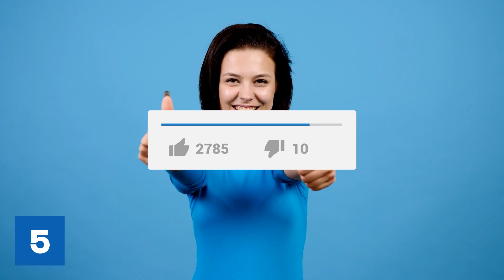5 HYGIENE RULES that you have certainly not taken into account!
Every one of us has known since childhood that hygiene is extremely important - brushing our teeth, washing our hair, taking a shower and much more: we do many of these things every day and are usually also sure that we are doing everything right. But is that always the case? That's exactly what you'll find out in this video, in which we explain everything about the most important hygiene rules.
Most likely, you will be surprised: there are certainly some hygiene rules that you do not follow. Do you want to know what they are? Then stay tuned: because you will find out shortly. But before we start: give the video a thumbs up directly and support us to be able to upload many more videos in the future.

►With a thumbs up you support us a lot :)